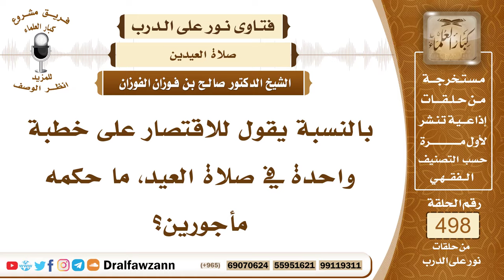7419- حكم الاقتصار على خطبة واحدة في صلاة العيد - الشيخ صالح الفوزان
"7419- بالنسبة يقول للاقتصار على خطبة واحدة في صلاة العيد، ما حكمه مأجورين؟
الجواب: الجواب: خلاف السنة، السنة أن يخطب خطبتين في صلاة العيد، وإن اقتصر على واحدة، فقد خالف السنة.
السيرة الذاتية:
للاشتراك في قناة الشيخ صالح الفوزان

14_ الشيخ محمد أمين الشنقيطي
يتيوب

15_سماحة المفتي عبد العزيز آل الشيخ
 يوتيوب

رئيس الفريق
لمشروع كبار العلماء